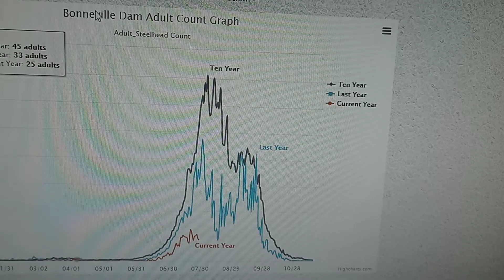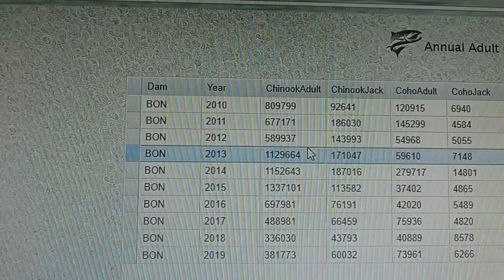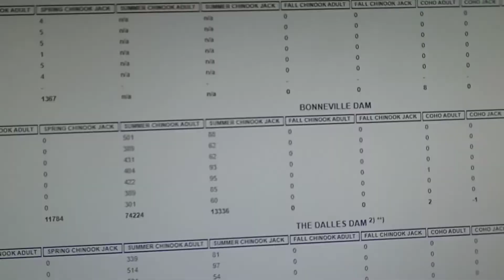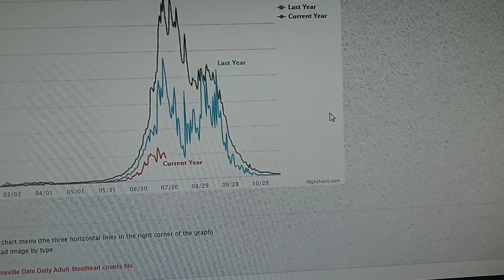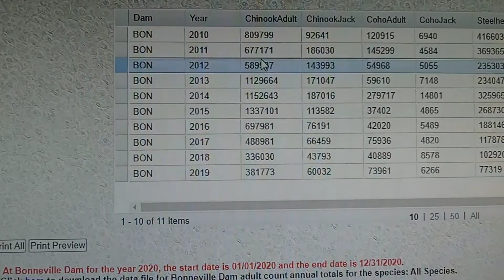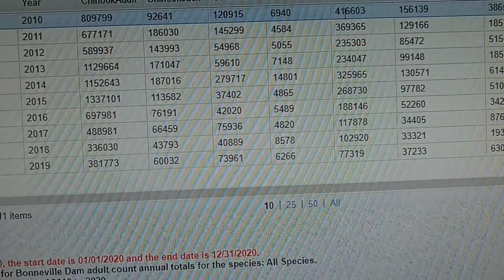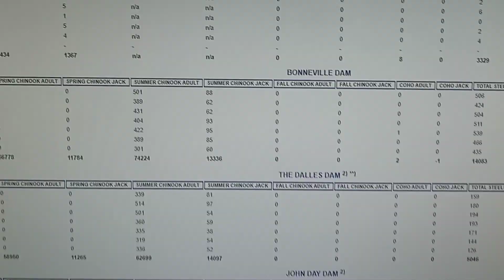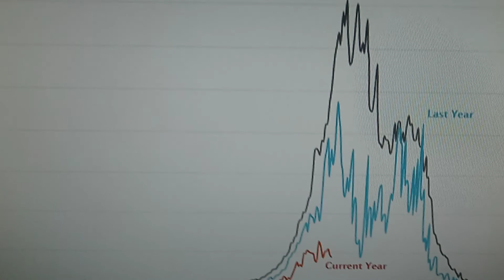STEELHEAD SALMON (99) % July 29, 2021 EFFECT of the FUKUSHIMA NUCLEAR MELTDOWNS kevin D. blanch PhD